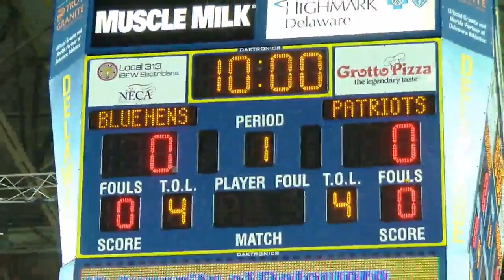Blue Hens Playback - Women's Basketball vs. George Mason (11/13/16)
From Sunday, November 13, 2016.  The Hens win their season opener against the Patriots.